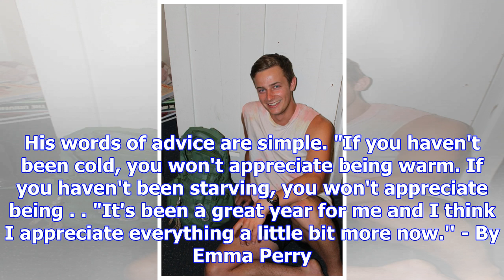Couch surfing - for a year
Calling more than 22 flats home this year, Matheson Brown is not your average student. The 21-year-o...